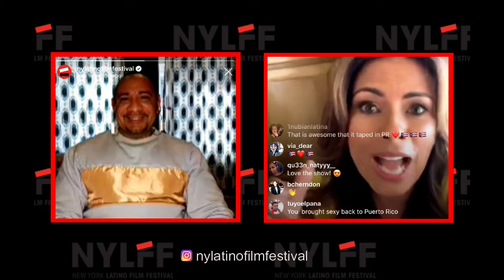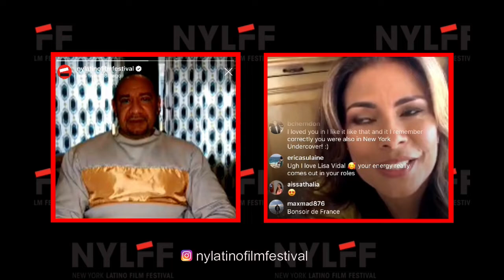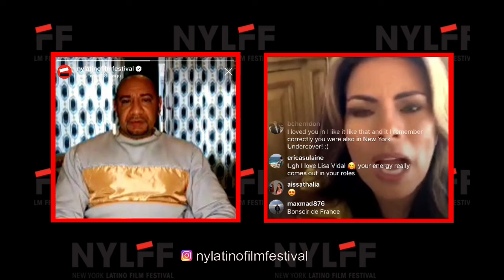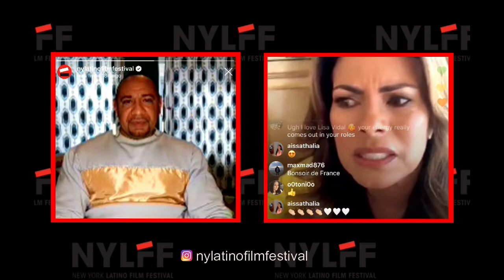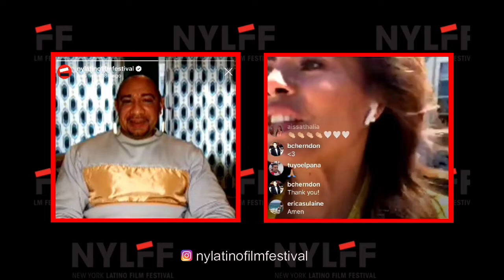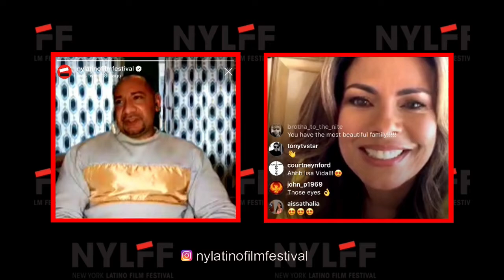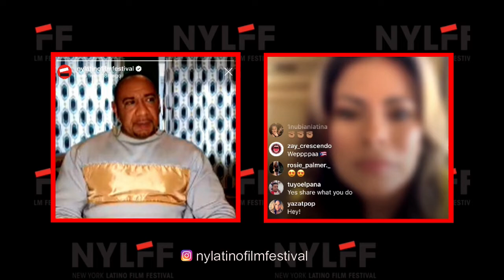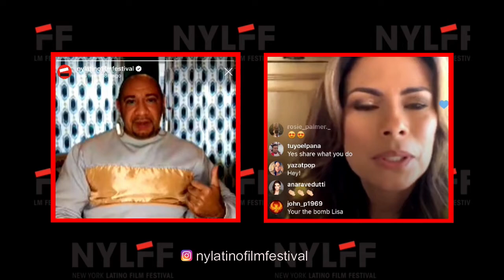Dulce: Lisa Vidal